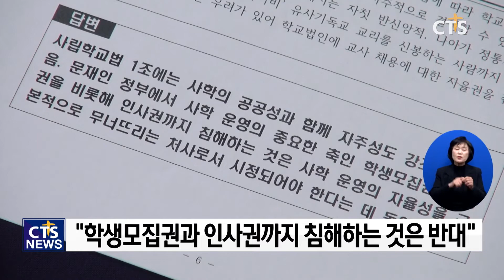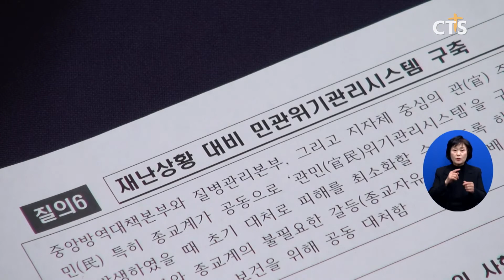[윤석열 당선인, 한국교회의 관심 이슈 어떻게 정책에 반영할 것인가?] - 주간교계브리핑 (기독교연합신문 이인창 기자) l CTS뉴스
앵커: 네 이번에는 주간 교계브리핑 시간입니다. 기독교연합신문 이인창 기자 나와있습니다.

앵커: 제20대 대통령 선거에서 유권자들의 선택을 받은 윤석열 당선인이 새 정부 출범을 위한 인수위원회를 꾸리고 있습니다. 이인창 기자, 윤 당선인은 그동안 한국교회가 관심을 가져온 이슈들을 어떻게 정책에 반영할 걸로 보십니까?

이인창 기자 / 기독교연합신문
말씀하신대로 현재 윤 당선인은 5월 10일 새 정부 출범을 앞두고 인수위 인선에 한창인데요. 교계 주요 관심사에 대한 당선인의 입장은 이미 지난 대통령 선거 과정에서 공약으로 여러 차례 밝힌 바 있습니다.

먼저 동성애와 관련한 이슈인데요.

윤 당선인은 포괄적 차별금지법 제정에 반대한다는 입장을 분명히 밝혔습니다.

한국기독교공공정책협의회 앞으로 보낸 답변서에서 “국가인권위법에서 성적지향을 포함한 19개 영역에서 이미 차별을 금지하고 있고, 20여개가 넘는 개별 차별금지법이 존재하는 이상, 새로운 법을 제정할 필요가 있다는 것이 이유였습니다.

또 차별금지법, 건강가정기본법, 낙태문제와 같은 이슈에 대해서는 법을 추진하기에 앞서 ‘국민적 합의’가 우선해야 한다는 전제를 제시했습니다.

앵커: 지난해 여름 국회에서 통과된 개정 사립학교법이 기독교 사학을 중심으로 강한 반발을 불러오고 있습니다. 사립학교 교원채용을 할 때 필기시험을 교육청에 의무 위탁하도록 하는 내용인데, 당선인은 이 문제에 대해 어떤 생각입니까?

이번에 개정된 사학법을 놓고 기독교 사학들은 한국교회와 함께 헌법소원을 청구하기 위한 절차에 돌입했는데요.

윤 당선인은 “사학들이 사회적 책무성과 투명성을 확대해야 하겠지만, 사학 운영의 중요한 축인 학생모집권, 인사권까지 침해하는 것은 사학 운영의 자율성을 근본적으로 무너뜨리는 처사”라는 입장입니다.

오히려 사학 특수성과 자주성을 보장하고 사학 자율성을 확대해야 한다는 의견에 찬성한다고 밝혔습니다. 지난달 23일 국민의힘 김기현 원내대표는 ‘기독사학 비전선포식’에 참석해 “대선에서 이긴다면 사학법을 꼭 재개정하겠다”고 약속하기도 했습니다.

앵커: 코로나19 팬데믹과 같은 국가재난상황에 민관 협력을 강화하겠다는 게 윤석열 당선인의 공약인데요. 한국교회는 어떻게 이해할 수 있을까요?

2020년 2월부터 코로나19 팬데믹이라는 사상 초유의 사태를 온 나라가 겪었습니다. 모든 것이 불확실한 바이러스가 출현했기 때문에 국가의 최우선 과제는 방역이었지만, 그 과정에서 지나친 소상공인 영업 제약, 종교 활동 전면 비대면 등 방역정책이 비판이 있었습니다.

지난해에는 강력한 비판을 수용해 종교계와 협의하는 가운데 방역단계를 조율하겠다는 약속도 있었지만, 지켜지지 않는 경우가 적지 않았습니다.

매일 수십만명 확진자가 발생하고 있는 지금과 비교해 보더라도 형평성이 부족했던 것을 알 수 있는데요.

이런 문제점과 관련해 윤 당선인은 “코로나19 사태에서 드러났듯 방역 규제보다 중요한 것은 국민의 자발적 참여”라고 이야기하면서 “비과학적이고 천편일률적인 방역규제는 민생경제 붕괴, 국민저항과 같은 부작용을 낳았다”고 비판했습니다.

당선인은 재난대응위기 관리를 위해 민관시스템을 강화하겠다고 공약하면서, 재난 발생시 종교계와 대화하면서 대응 단계를 조율하겠다는 방침입니다.

앵커: 한국교회는 정권을 막론하고 한반도 평화를 위해 기도하며 대북 인도적 지원에 적극 참여하며 민족화합의 물꼬를 트기 위해 노력해왔는데요. 대선 과정에서 윤석열 당선인은 대북 강경정책을 예고했습니다. 어떻게 전망할 수 있을까요?

네 실제로 윤 당선인은 선거 과정에서 강경한 대북정책과 입장을 견지해 왔습니다. 새 정부 인선에도 당선인의 생각과 보조를 같이하는 사람들이 영입되고 있고요.

윤 당선인은 “한미일 안보동맹에 기초한 다자간 협력이 필수이며 북한 식량 지원을 비롯해 종교 교류 등을 적극 시행해 평화체제 구축을 반드시 이루어야 한다”는 원칙을 말하면서도, “북한의 성실한 약속 이행이 담보되지 않는 일방적 지원은 남북평화에 역행한다”는 입장입니다.

앵커: 네. 오늘 이야기 여기까지 듣겠습니다. 이인창 기자 수고하셨습니다.